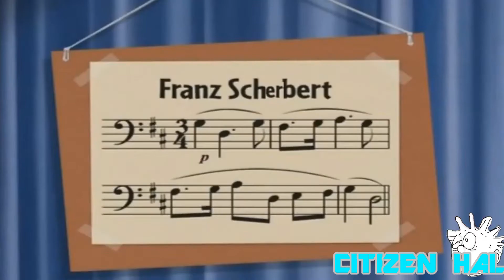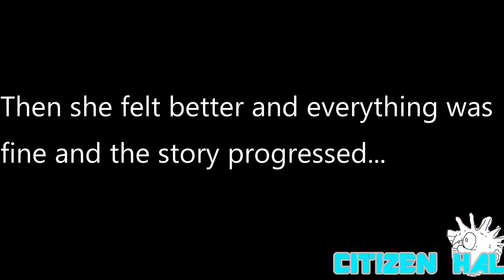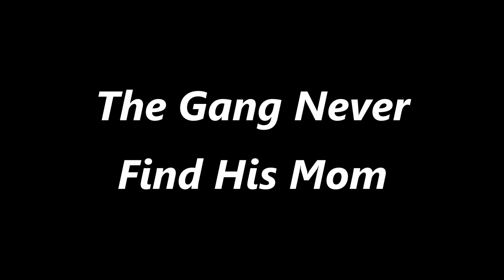YTP Tennis: The Gang Commits Rewind Time to Help a Guitar Child (Round 4)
Aw that's hot.

Round 4 vs. StanTheTalkingDog